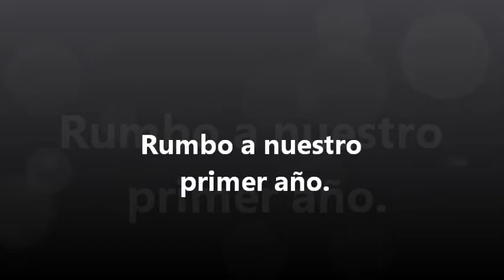Rasputín Liceo 1